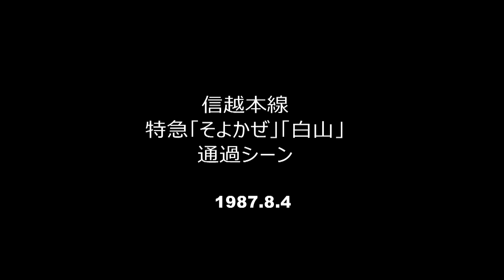信越本線 特急「そよかぜ」「白山」走行シーン 霧で残念！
1987年8月撮影、民営化後の信越本線です。まだ北陸新幹線開業前です。
軽井沢に入った途端、濃霧でした。霧で見えにくいのですが最初のカットはあさまの踏切通過シーン、2カット目は489系季節列車「そよかぜ」、3カット目はボンネット型489系の「白山」です。489系は3目ライトが良いですね。